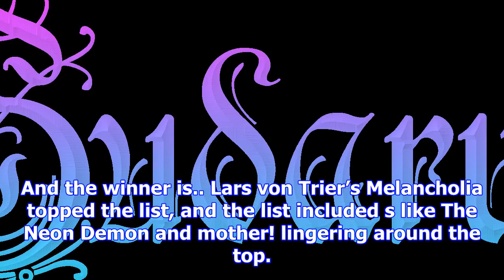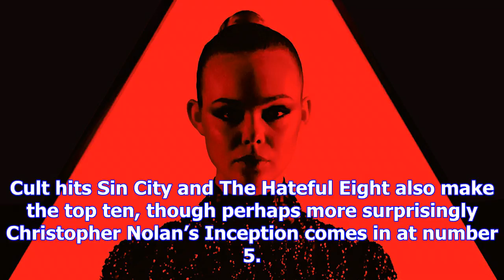Top 20 divisive films according to critics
By: ANI | London | Published: November 25, 2017 1:47 pm These are the most divisive films. There are...